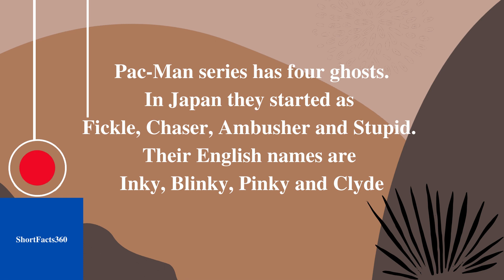Pac-Man Ghosts II Short Facts360 # 249 II